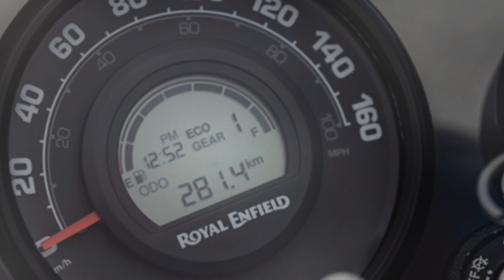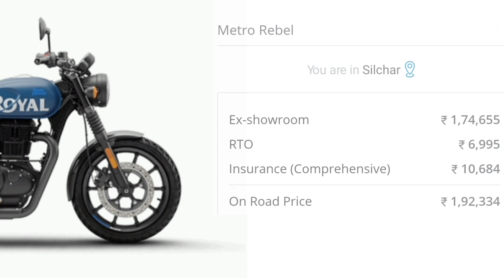New Royal Enfield Metro Rebel 2024|On Road price DP - रु 60,000/- Detailed Loan Emi#RoyalHunter350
Hello friends i will explain
New Royal Enfield Metro Rebel 2024|On Road price DP - रु 60,000/- Detailed Loan Emi